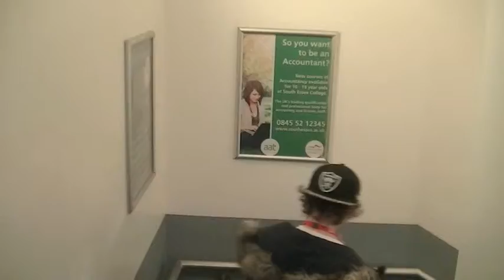The Bag Short Film (Beginner Work - Mostly Scilent Film)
this is a short film that me and my mate did at college and it is mainly a silent film because the other person that should be in the film had been moved class please rate comment and subscribe